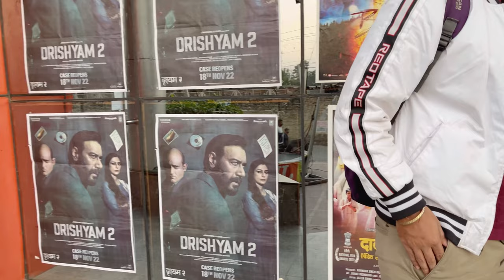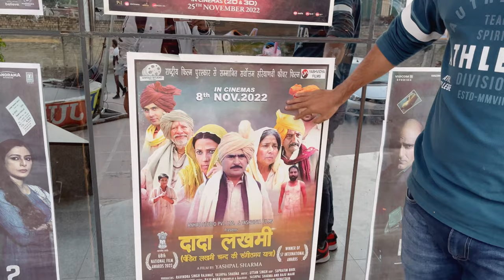Dada Lakhmi Movie with Director yashpalsharma @HaryanviRiwaj At SunCity Hisar Best Movie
views
vlog
vlog video
first vlog